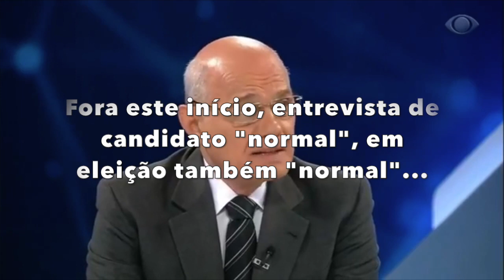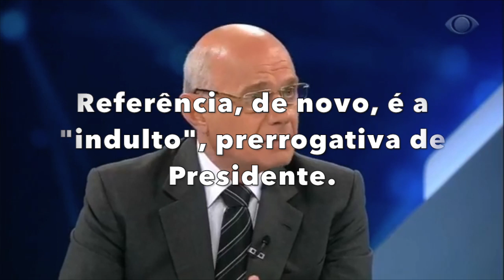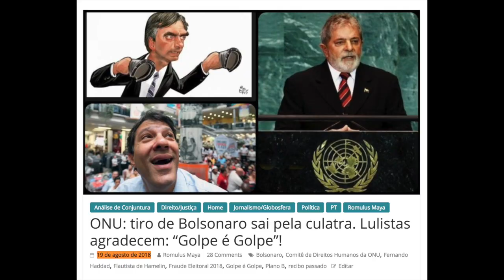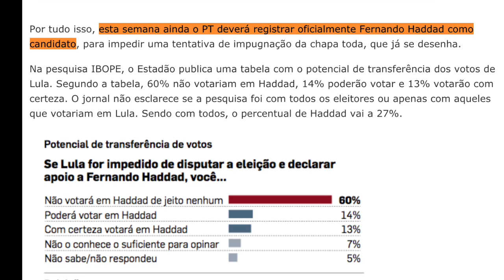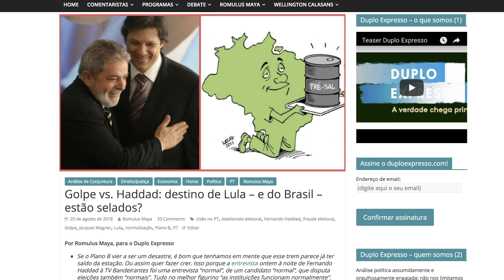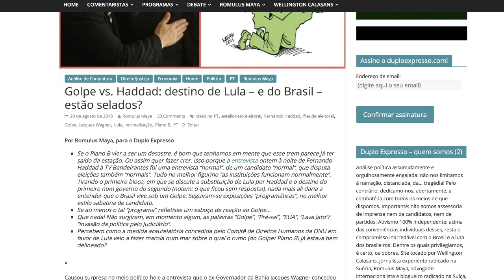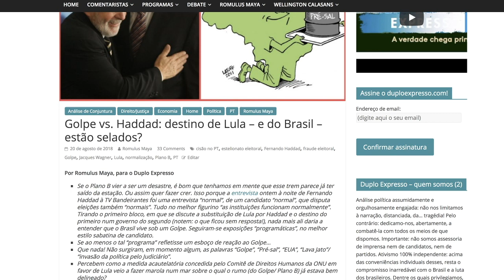Flagrante: a fuga de Haddad quando perguntado sobre futuro de Lula